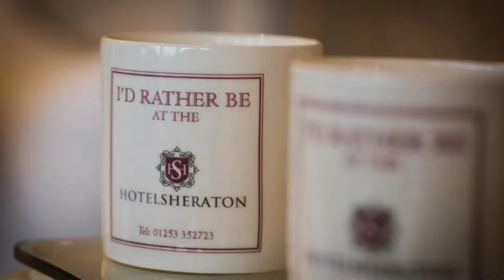Hotel Sheraton, Blackpool, United Kingdom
About Property:
You're eligible for a Genius discount at Hotel Sheraton! To save at this property, all you have to do is sign in.
This property is 2 minutes walk from the beach. With nightly entertainment and 2 bars, The Hotel Sheraton is a family-owned property on Blackpool's Queens Promenade. It has picturesque views of the Irish Sea and an indoor heated swimming pool.
Each en suite bedroom has a flat-screen LCD TV with Freeview channels, and a beverage tray. Man...
Property Type: Hotel
Address: 54-62 Queens Promenade, Blackpool, FY2 9RP, United Kingdom
Searching For
1. Hotel Sheraton - Blackpool - United Kingdom
2. Hotel Sheraton - Blackpool - United Kingdom Address
3. Hotel Sheraton - Blackpool - United Kingdom Rooms
4. Hotel Sheraton - Blackpool - United Kingdom Amenities
5. Hotel Sheraton - Blackpool - United Kingdom Offers and Deals
Audio Credit:
Track Title: Blank Slate
Artist: VYEN